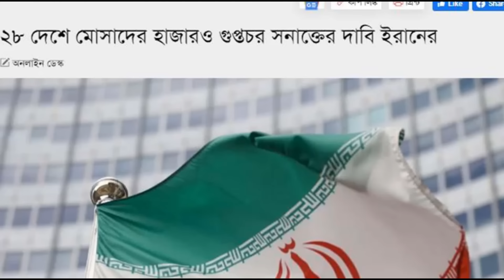আন্তর্জাতিক সংবাদ Today Feb 2024 World News ! international news Bangla news